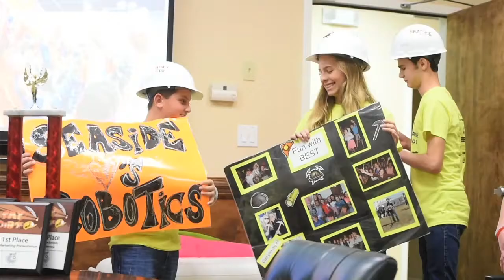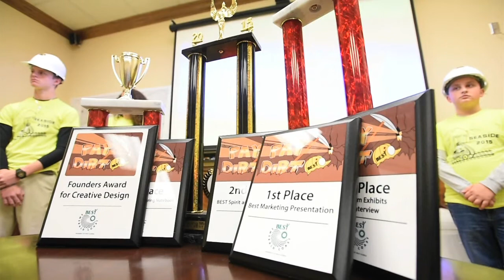Seaside Neighborhood School robotics team presents to InDyne, Inc.